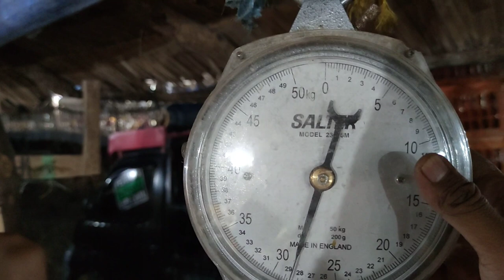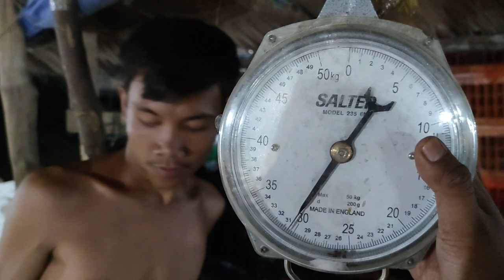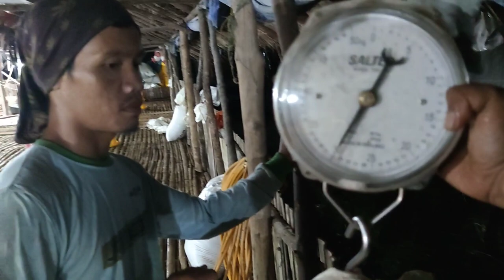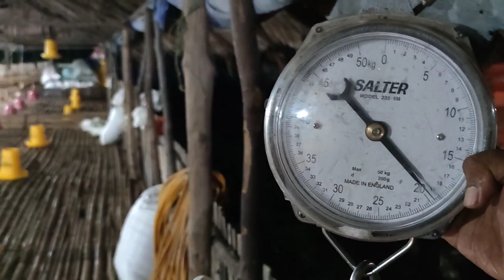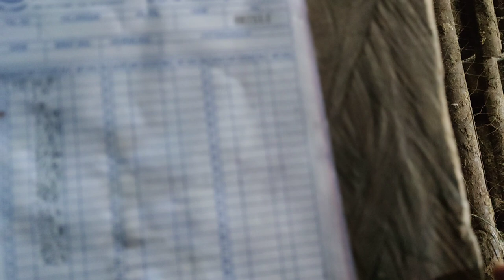Takut kandang di demo warga ?? ini caranya supaya aman !!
Untuk pemesanan obat lalat wa 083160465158

 seupil, mudah mudahan bermanfaat, saya tidak ada maksud ingin menggurui, saya hanya ada niat berbagi dan cari uang halal, kenapa saya kutulis cari uang, karena youtube menghasilkan uang adsense Pengiriman obat lalat via pos

Video ini saya buat untuk meramaikan dunia peternakan Indonesia supaya lebih maju dan saya ingin berbagi pengetahuan beternak saya yang baruse dan saya juga memasarkan produk saya di channel youtube saya semoga bisa menjadi berkah Allahummma aamin